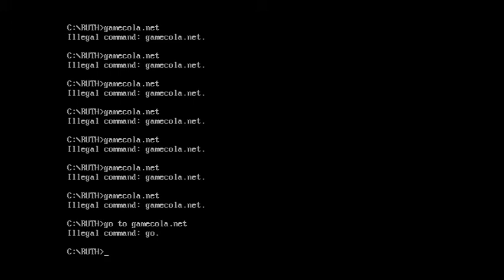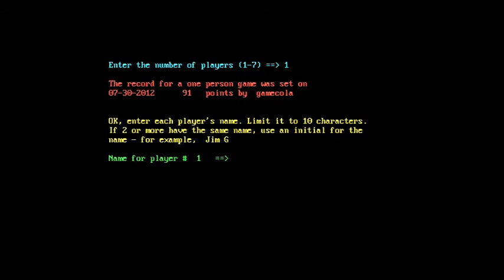Blind Let's Play: Dr. Ruth's Computer Game of Great Sex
Join Christian Porter in this Blind Let's Play of the 1986 DOS game, Dr. Ruth's Computer Game of Great Sex. Come get some sex advice from the highly qualified Dr. Ruth Westheimer and the slightly less qualified Christian Porter.

As you may have guessed, this video may not be entirely appropriate for work. Unless your job might use this kind of thing as training.

For more like this go to GameCola.net - where all of our sexual advice can be summed up in four words: crotchless Phoenix Wright cosplay.